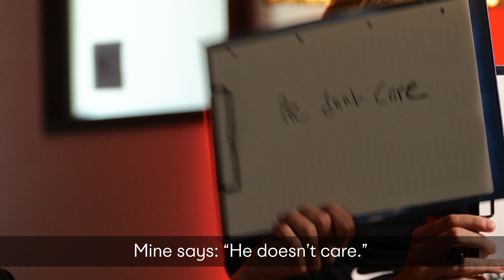TEAM-MATES: Jesper Lindstrøm & Jens Hauge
Frankfurt's Scandinavian duo Jesper Lindstrøm and Jens Hauge play our team-mates game!